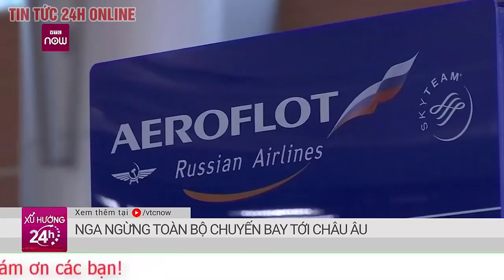Hệ quả nặng nề khi loại Nga ra khỏi SWIFT: đồng rúp Nga rớt giá thê thảm, dân đổ xô đi đổi ngoại tệ